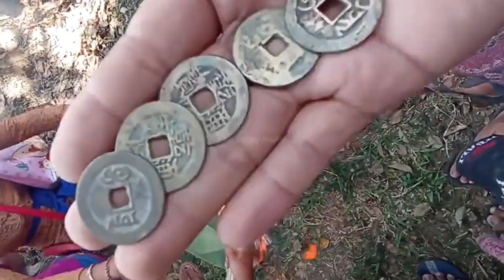coins for religious ceremonies